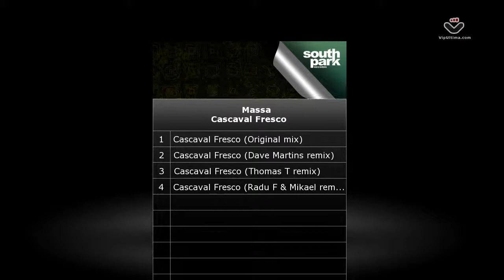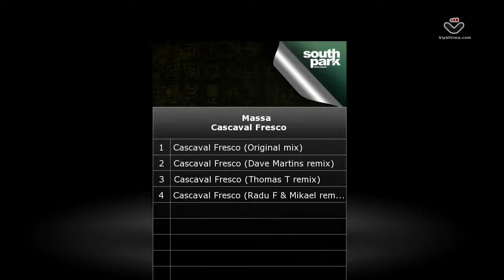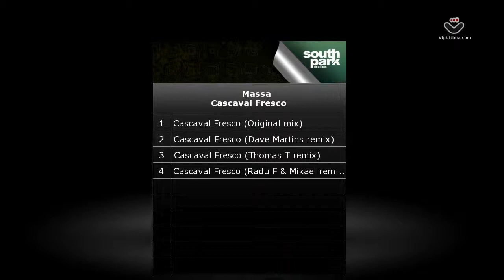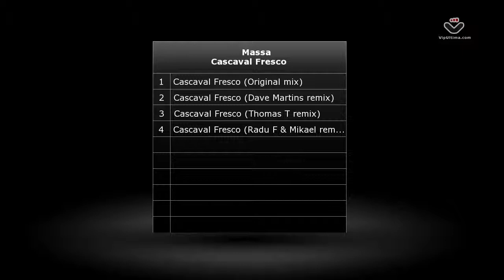Massa - Cascaval Fresco [Southpark Records 019]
A powerful new release from Southpark Records is coming...Massa owner of Delicious Recordings (Spain), debut on Southpark with this new track called "Cascaval Fresco". The release includes the original's of Massa and 3 new remixes from: Dave Martins, Thomas T and Radu F & Mikael. the perfect combination for an amazing EP!